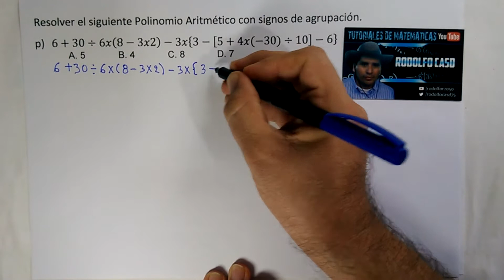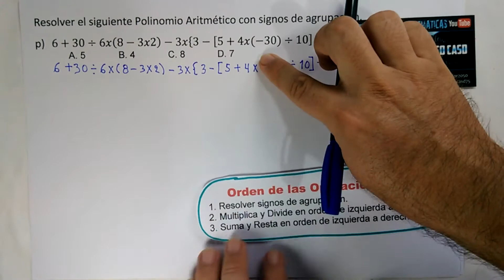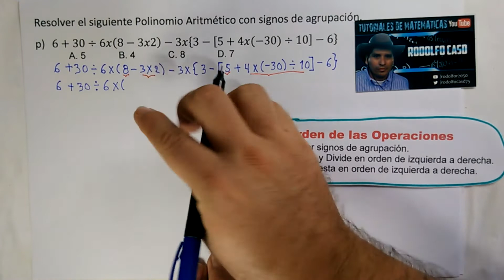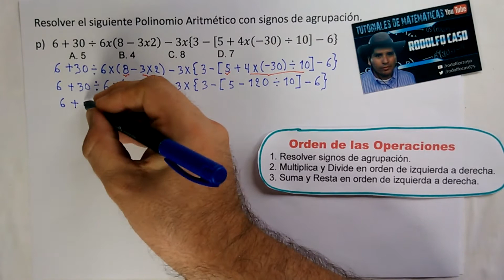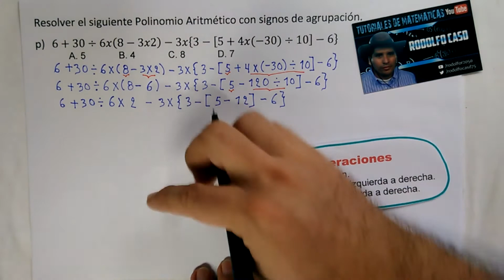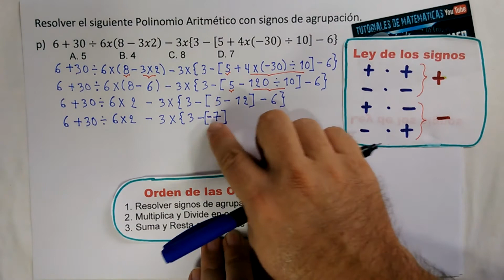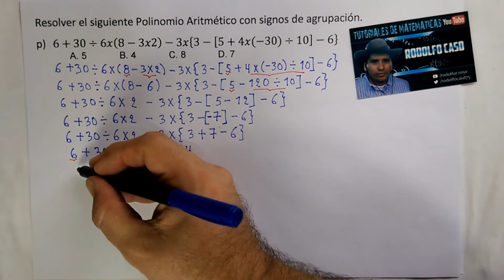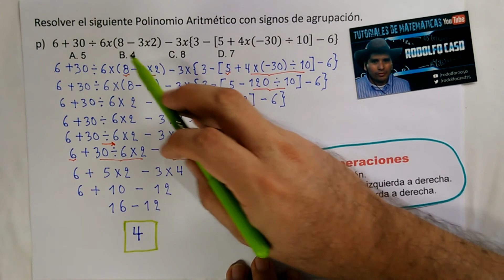p) POLINOMIOS ARITMÉTICOS CON SIGNOS DE AGRUPACIÓN. ORDEN DE LAS OPERACIONES.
Resolver el siguiente Polinomio Aritmético con signos de agrupación.
p)  6 + 30 ÷ 6x (8 - 3 x 2) - 3x {3 - [5 + 4x (- 30) ÷ 10] - 6}